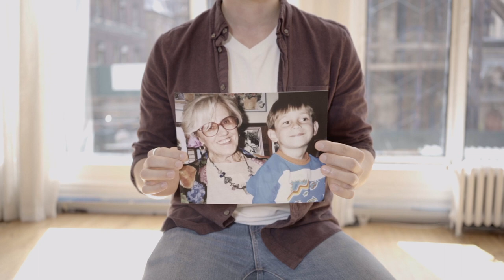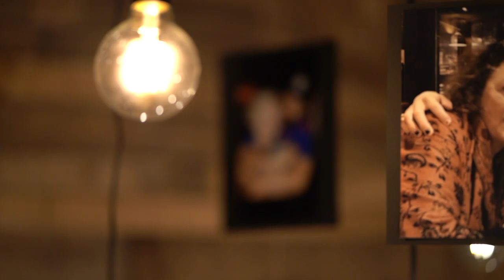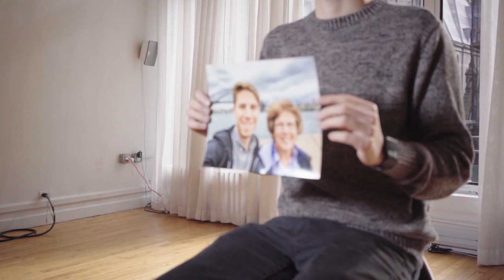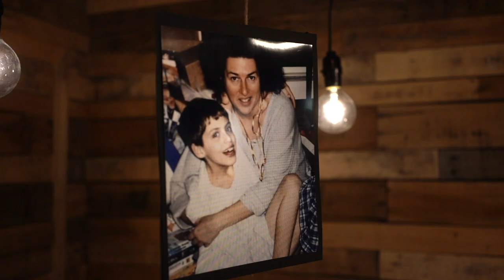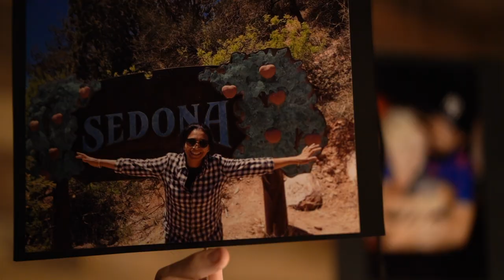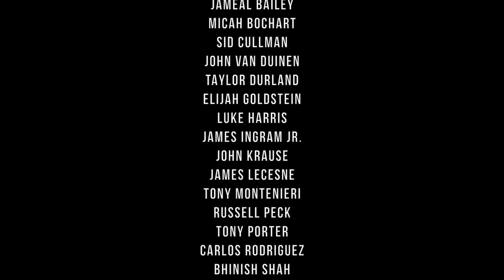Ryan Amador & One Billion Rising - Like A Woman (Official Video)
Stream it on Spotify, Tidal, & more.

LIKE A WOMAN - SONG
Performed by Ryan Amador
Written by Ryan Amador & Daniel Weidlein
in Collaboration with VDay & 1 Billion Rising
Track Produced by Hanan Rubinstein
Vocals Produced by Daniel Weidlein
Mixed by Hanan Rubinstein
Mastered by Mikhail Pivovarov

LIKE A WOMAN - VIDEO
Presented by VDay / One Billion Rising
Executive Produced by Eve Ensler, Susan Celia Swan, Tony Montenieri
& Purva Panday Cullman
Directed & Produced by Sekou Luke

Cinematography - Luis Feliciano & Stephanie Guzman
Creative Director - Cedric Southerland
Production Manager - Chantal Georges
Makeup by Noel Jacoboni
Production Assistants - Andrew Horton, Christopher McCraco, & Aileen Vidrio

With thanks to the men and boys who stood up to honor the inspiring women in their lives:
ALBERY ABREU
ROBERT AIRHART
JESSE AMANO
JOSUE ARGUELLES
JAMEAL BAILEY
MICAH BOCHART
SID CULLMAN
JOHN VAN DUINEN
TAYLOR DURLAND
ELIJAH GOLDSTEIN
LUKE HARRIS
JAMES INGRAM JR.
OHN KRAUSE
JAMES LECESNE
TONY MONTENIERI
RUSSELL PECK
TONY PORTER
CARLOS RODRIGUEZ
BHINISH SHAH
LEE SCHERE
BABAK TAFTI
JUSTIN PAUL WARE
EZRA YOUNG
ZAIRE YOUNG

LYRICS:
My mother wakes up every day
6AM with no complaint
Tired eyes, but wide awake
Oh, she’s working hard

My mother stands up, an educator
Most days kids pretend to hate her
Wear her down but it don’t phase her
Cause mama stands with God

Never mind that she walked with me inside her 9 months
And let me leech on her love, this little boy

For the strength that this is
Now I am envious
Of the creature,
A Woman,
Teach me

To be as much like a woman
As I possibly can be
Be as tough as a woman
Wear my heart upon my sleeve
I want to fight like a woman
I want to own what I believe
Be as brave as a woman
Lift my faith to the women who carry us all

Our mothers had to break free of lesser roles
Change the story they’d been told
Heal the wounds of hands they’d hold
Oh, they’ve done it all

Our mothers pulled men through history
Then worked beside them silently
And when men died, they’d fill the seat
So how’d we disregard?

Never mind that each time they were denied their equal rights
They’d get back in that ring and fight another round

The resilience I’ve seen
Untold in history
Is the creature,
A woman,
Teach me

I’ll be as much like a woman
as i can be
God almighty
I want to make love like a woman
But I ain't worthy
And I can't know what it’s like to create a life

My mother wakes up everyday
6AM with no complaint